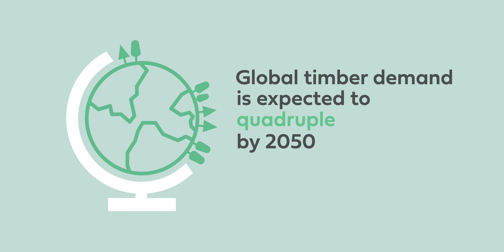Tree Alliance - Our Treety